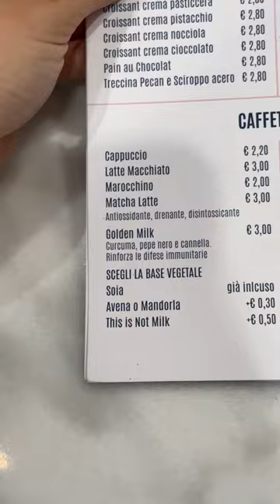Provo una pasticceria molto particolare.. ✨